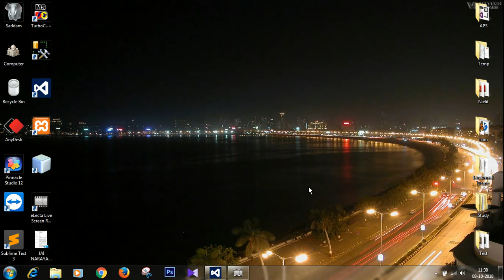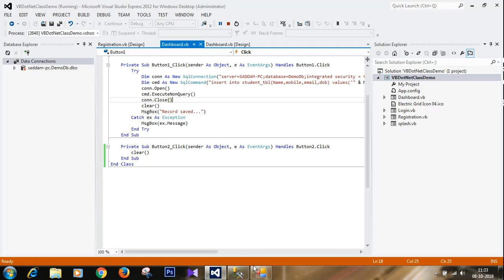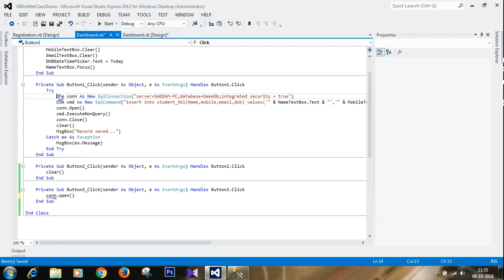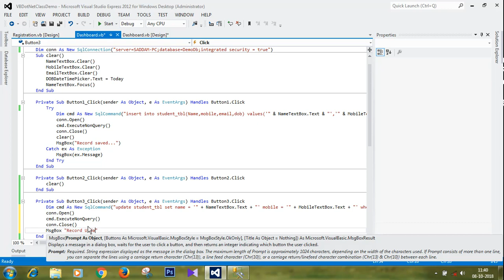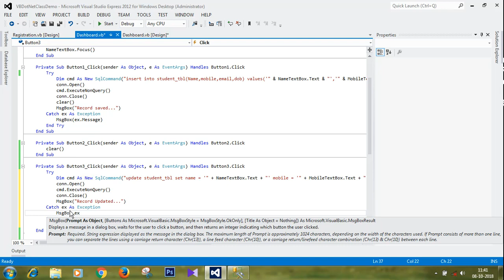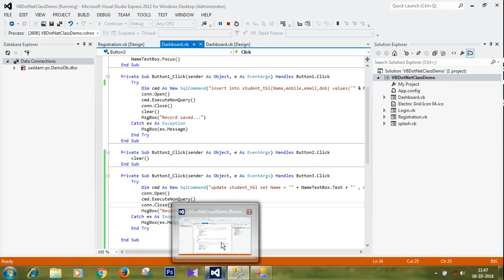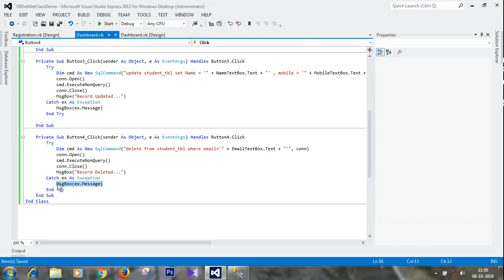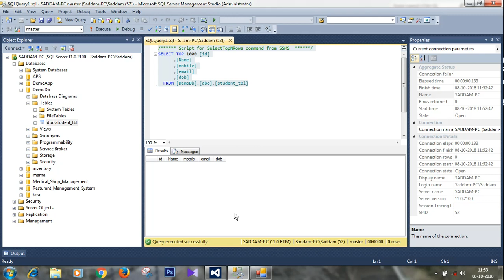Part-11 VB.Net Update and Delete Operation with SQL Server in hindi